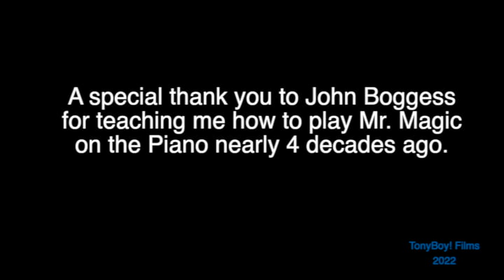Mr. Magic Extended re-mix. Great Green Screens. Composed by Grover Washington in 1975. Hilarious!!!!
From the beginning, I have always loved the jazz hit, Mr. Magic. This is one of the few songs will certainly get me up on the dance floor. Over the past twenty years, I'e become more aggressive in delving into computer technology, linking arrangements with animation as if to link the song to a new public using the technology of the now. This is a real challenge when you are 71- years old and trying to stay on the cutting edge of things happening among a much younger demographic. I love rearranging old songs snd adding elements that were not even around when many songs hit the public. I also try to use my story as an example that you are never too old to learn new things. I taught myself how to paint when I was forty-two years old. By the time I reached forty-five, one of my paintings were included in the first privately owned exhibition of African American Art at the Smithsonian.  I ow a tremendous debt of gratitude to Dr. Harmon and Mrs. Harriet Kelley (Harmon and Harriet Kelley Collection of African American Art) for their support in believing in me by adding my painting among their spectacular collection of works by African Americans.